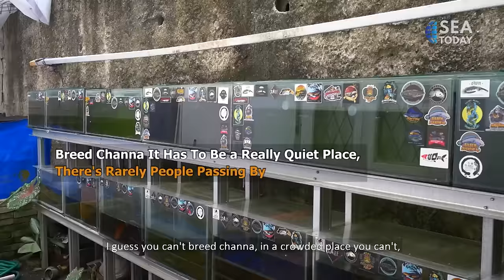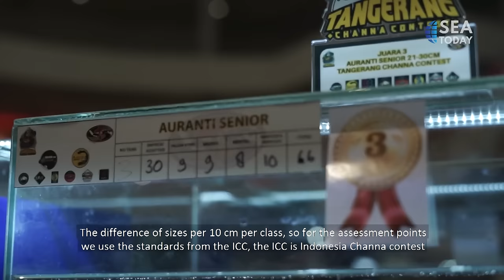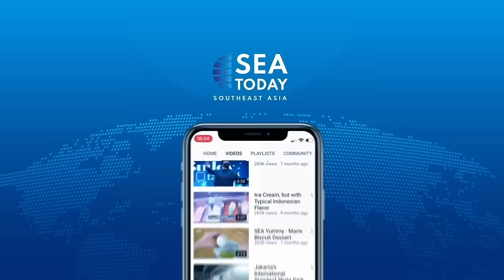The Animal Library: Channa Fish